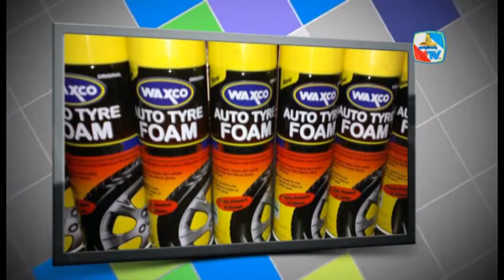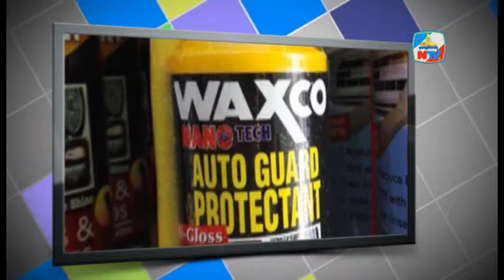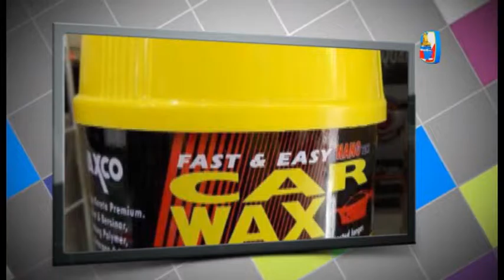Good morning 13 March 2017 | Interview Mr Touch Sarat About Waxco Part 03